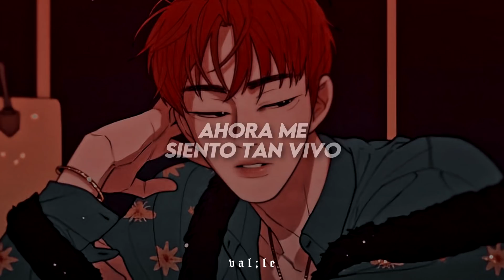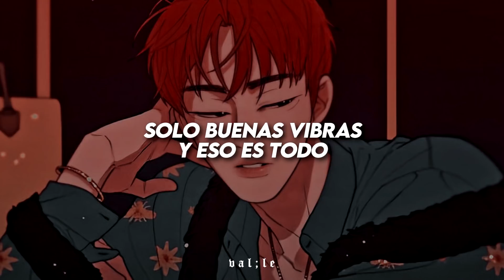si necesitas escuchar una nueva joyita, entra a este video ya ❤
❝ canción: BNZA - it's like that ❞

𝖑𝖊𝖙𝖗𝖆:

We stay fly
never go down
Summer time season
comin right around
Guess im on track
Thats facts
Only good vibes n thats that

Broke a few hearts
none of them attached
Took a detour
Baby whats the catch
Mm its like that

Christian dior chanel on your lap
Plenty projects that we thrown out the bag
Ill jus keep on working
you know where im at
You know i deserve it
call you when im back
Miss me with that old shit
Only god knows its worth it
Im just trynna focus
Shining so bright never hopeless

We stay fly
never go down
Summer time season
comin right around

Finally made it now i feel so alive
Bish we finally made it
Are we tryna catch a vibe
I just wanna lay low
Do my my work lets make more
Bank roll chasing all that a4
Say less all eyes on you
Say less less I’s more U’s

Got the 1,2 down need no punchline in my hook
I took a 1,2 hits so I have to show what it took

We stay fly
never go down
Summer time season
comin right around

lyrics, sub español, traducción, it´s like that, letra, letra en español, subtitulado, traducido, bnza, español, 2021, hd.